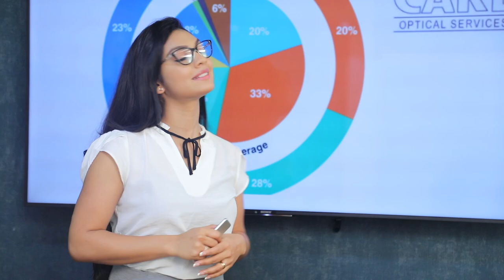කෝ මේ වී ටික කොහෙද හංගලා තියෙන්නේ | Breaking.lk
කෝ මේ වී ටික කොහෙද හංගලා තියෙන්නේ